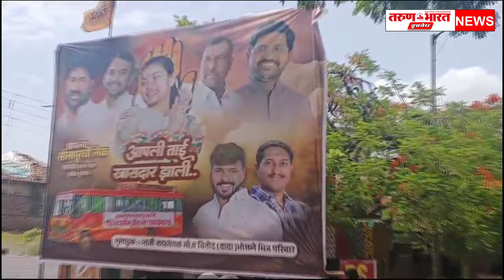सोलापूर शहरातील एन जी मिल चाळ जवळ लावण्यात आलेले बॅनर लक्ष वेधून घेत आहे बीडचे पार्सल परत बीडला